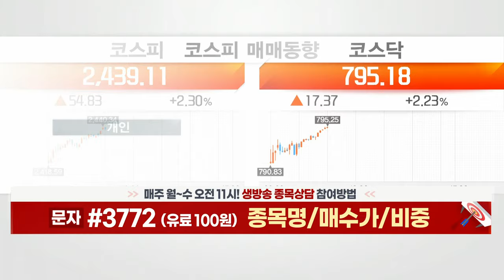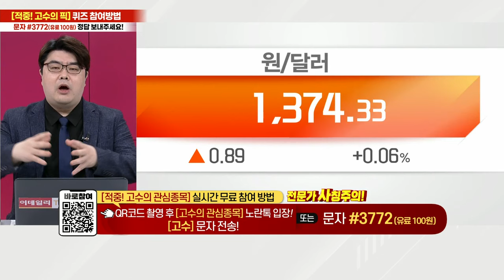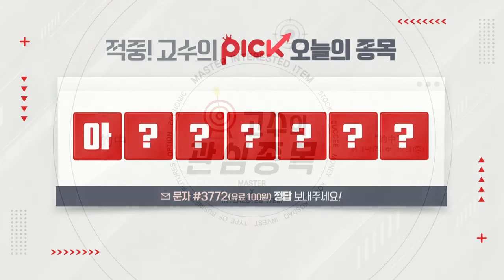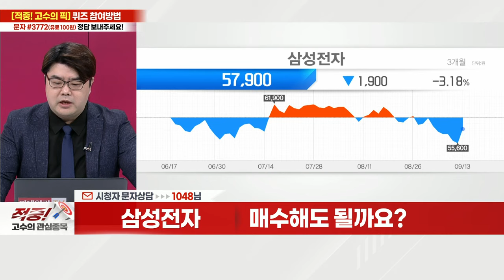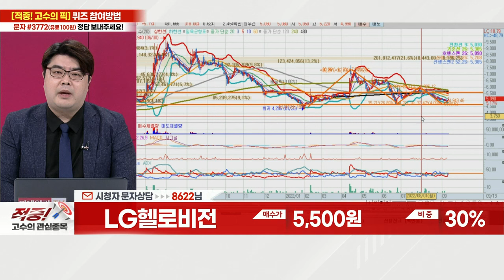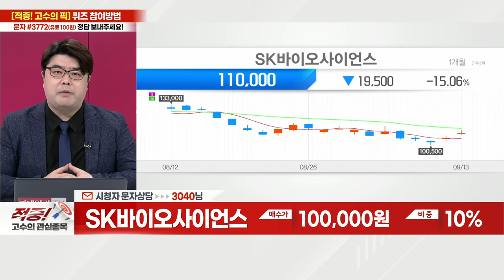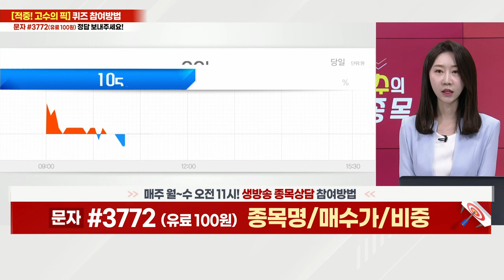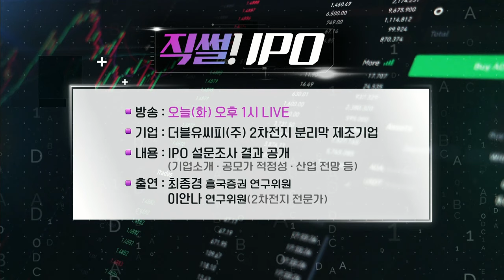아이쓰리시스템, 보령, 삼성전자, LG헬로비전, SK바이오사이언스, 코웨이, 일동제약, OCI_적중 고수의 관심 종목 (20220913)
아이쓰리시스템(214430)
- 올 상반기 실적, 전년 대비 흑자 전환
- 군수 장비 적외선 센서 부문 지위 '독점적'